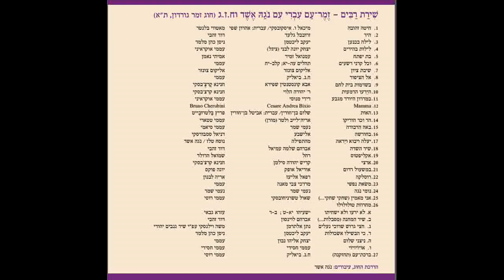הידעו הדמעות - נגה אשד וחז"ג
מילים: ר' יהודה הלוי
לחן: חנינא קרצ'בסקי